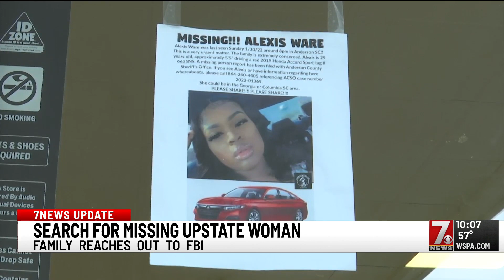Search continues for missing Upstate woman, family calls on the FBI to help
The family of an Anderson County woman who has been missing for nearly a month is asking the Federal Bureau of Investigation (FBI) for help.